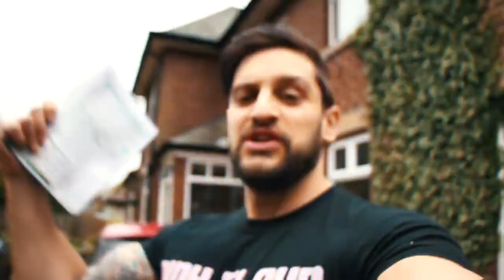7 DAY BODY TRANSFORMATION CHALLENGE